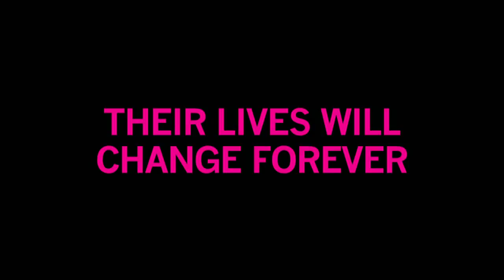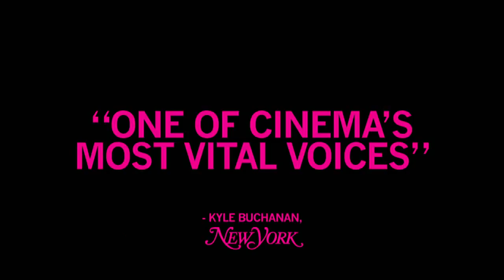The Future | trailer #1 US (2011)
Genre:
Regie / directed by: Miranda July
Darsteller / cast: Miranda July , Hamish Linklater , David Warshofsky

Kinostart Deutschland:
Kinostart USA: 2011
offizielle Filmsite:

Verwendung mit freundlicher Genehmigung von Roadside Attractions